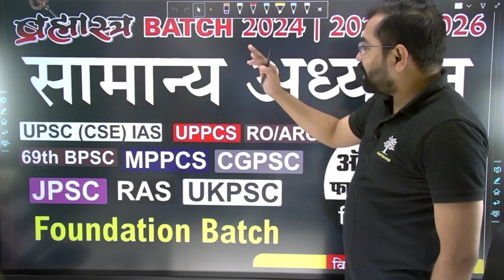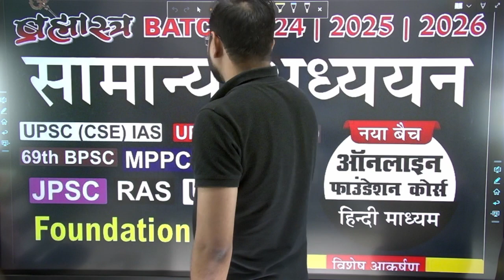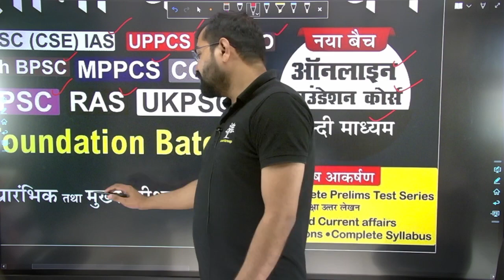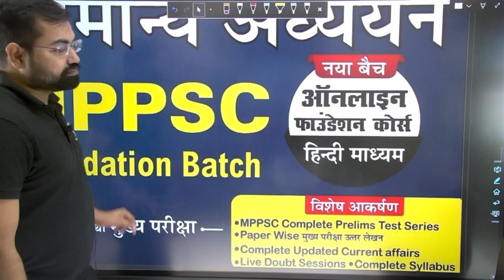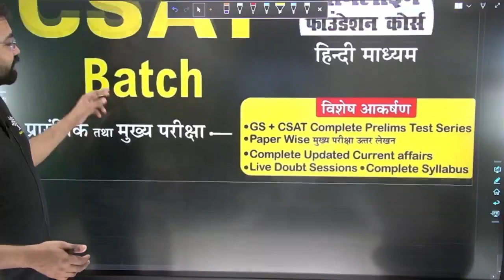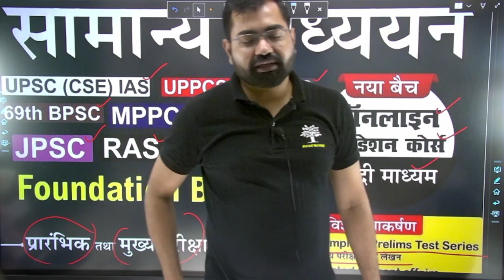IAS/PSC Exam की सम्पूर्ण तैयारी कीजिये | New IAS/PSC ब्रह्मास्त्र Batch |Announcement By Azad Sir